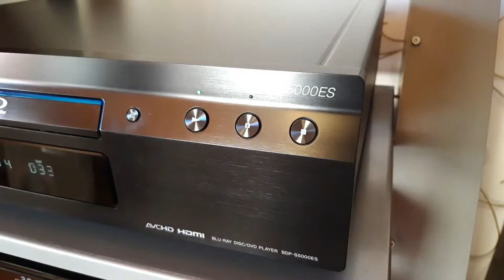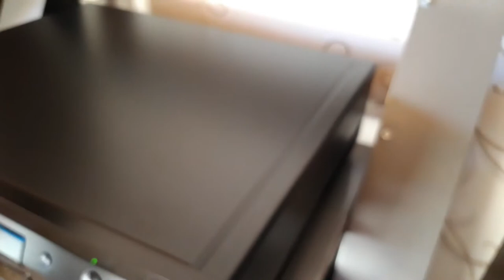High-End Sony BDP-S5000ES Audio Demo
Heavy weight Sony Blu-Ray disc player performs as an excellent CD player.

Other equipment playing in this video:
Pre amp: Pioneer C-90
Power amp: Pioneer M-90a
Speakers: Hifi 45/3 (DIY speaker kit)